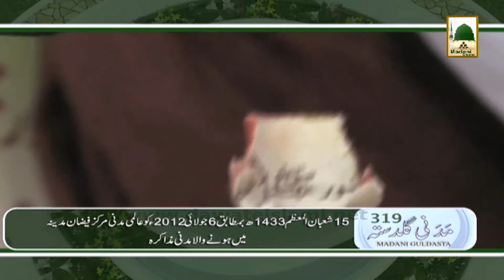Atish Bazi Karna Mana hai - 15 Shaban 1433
Sheikh e Tareeqat Ameer e Ahle Sunnat Maulana Ilyas Qadri distributed very good Madani Pearls.